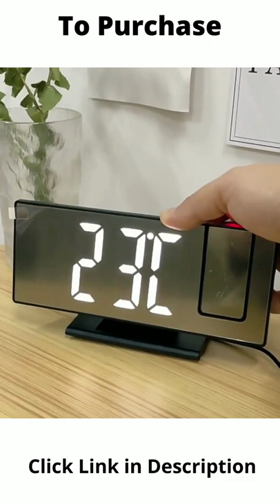Alarm Table Mirror LED Clock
Friends You can BUY the above Mentioned unique GADGETS
by simply clicking the LINK Below

How to use automatic toothpaste holder
Vegetable Fruits Cutter/Slicer
Cleaning Spin Mop with Easy Wheels1
Women's Regular Track Pants
luxury style golden edge dishware set

FR SHORT VIDEO
meri mohabbat
ki baat hi alag hai
 status//shortwhatsapps
 status